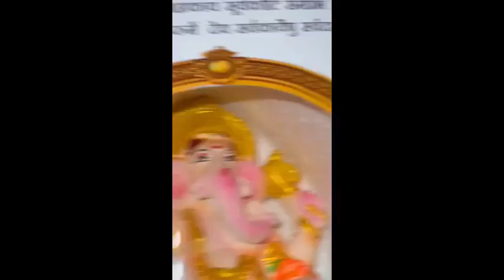Vinayaka Chavithi 2024 || USA Telugu Vlogs